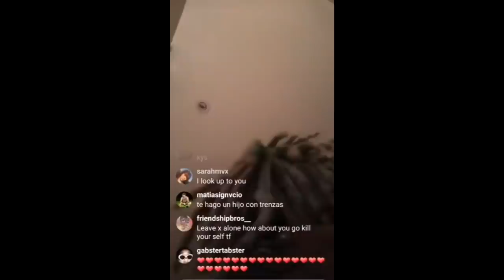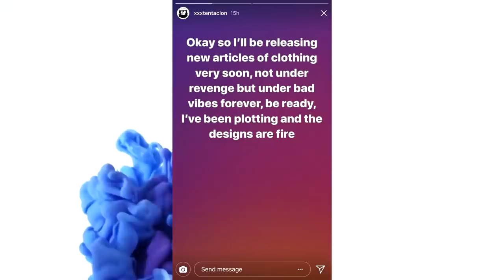XXXTentacion LEAVES Ski Mask The Slump God and Revenge Clothing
XXXTentacion Says He's "Done" With Music
The announcement comes as a bit of a surprise considering he just inked a $6 million deal with Capitol Records/Caroline earlier this week. Additionally, he described Capitol employees as “wonderful people.”

X’s album 17, landed No. 2 on the Billboard 200 charts during its opening week, however he’s received about as much praise for his music as criticism for his out-of-the-studio actions.

Follow DomisLive on Instagram!